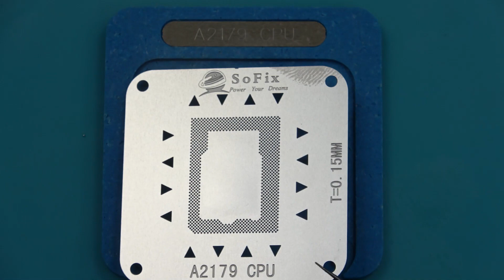Set air gun temp reballing MacBook Air 13inch A2179 CPU